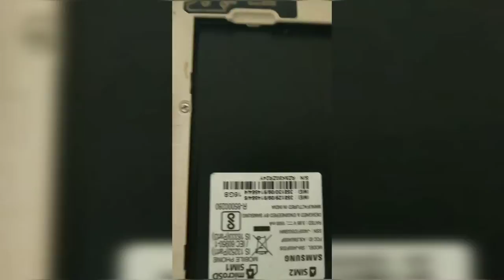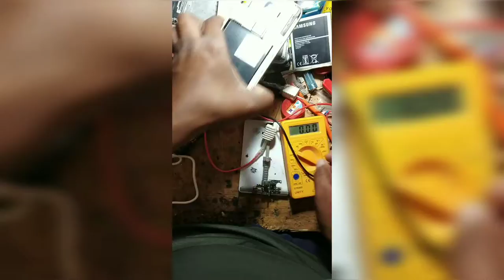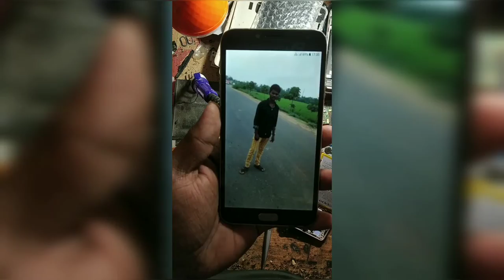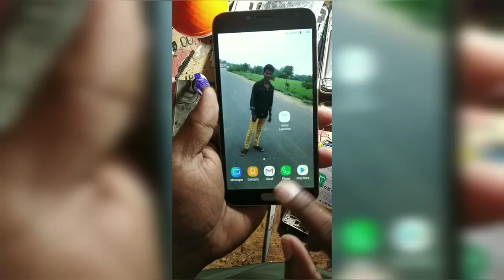sumsung j4 restoration/mobihub/repair/mobile/Warangal....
welcome to out channel ☺️..

mobile Repairing
Mobile sales and Serviceing